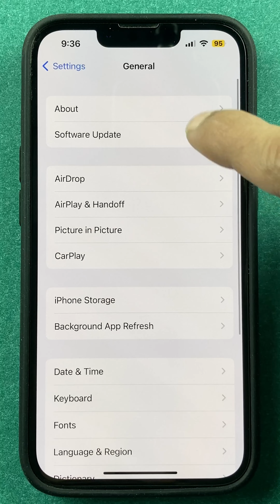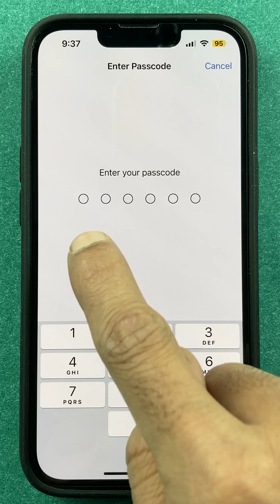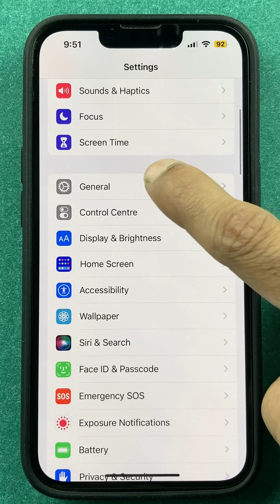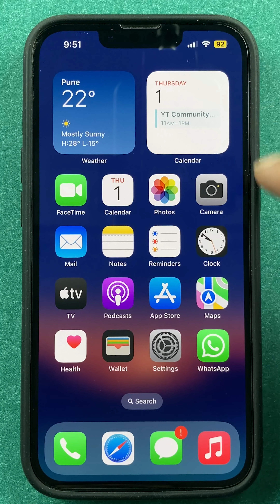iPhone में iOS 16 Update कैसे करें? | How to Update iPhone to Latest iOS?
iPhone update kaise kare? Apple provides latest updates for their products from time to time. You need to update your iPhone so as to keep up with the latest advances. In this video, I  have demonstrated the simple process that explains about the latest iOS update. Hope you find this video helpful!